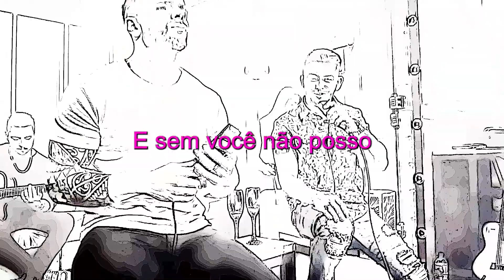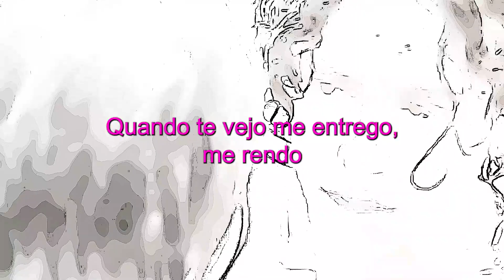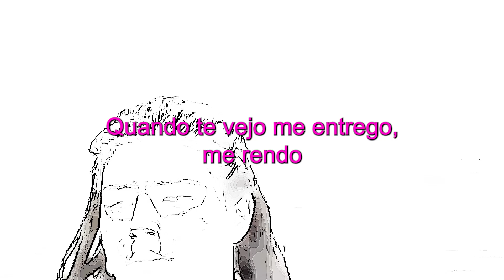Karaokê - Trago Essa Rosa | Caio Lorenzo e Flavinho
Ouça GABI FRATUCELLO e CAIO LORENZO no SPOTIFY, DEEZER, ITUNES, GOOGLE PLAY, entre outras plataformas.

DIVULGUE SUA MARCA/LOJA OU EMPRESA AQUI
Shows, Patrocínios,Permutas e Parceria, seu vídeo no nosso canal:
Falar com IGOR F.